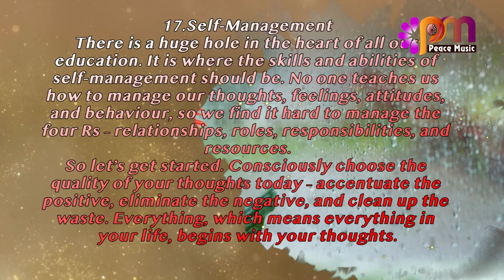17 Self Management